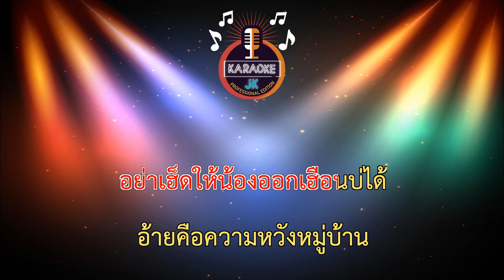ความหวังหมู่บ้าน (74-Gb) - ฝ้าย อินธุอร【 Cover By คาราโอเกะดนตรีสด 】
เพลง : ความหวังหมู่บ้าน
นักร้อง : ฝ้าย อินธุอร
คำร้อง/ทำนอง : กบน้อย นาหนองแฮด
เรียบเรียง : จินนี่ ภูไท
บันทึกเสียง : ภูไทเร็คคอร์ด